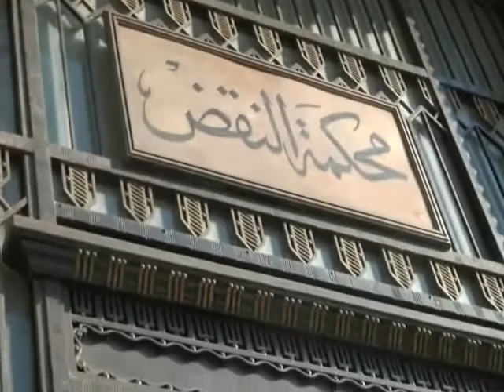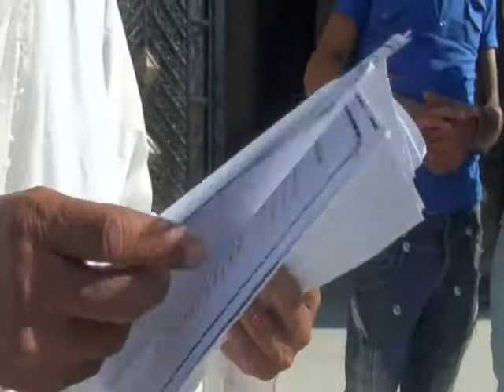بلاغ من مواطن مصرى ضد نجيب ساويرس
قدم المواطن مختار على مهدى بلاغ للنائب العام ضد عائلة ساويرس وحبيب العادلى وأخرين من النظام السابق